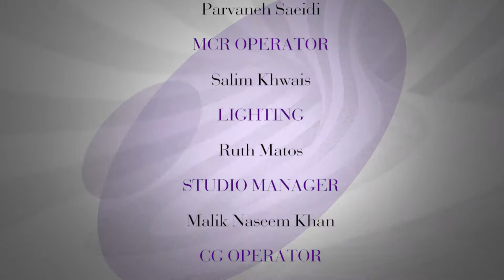Series 3: Episode 22